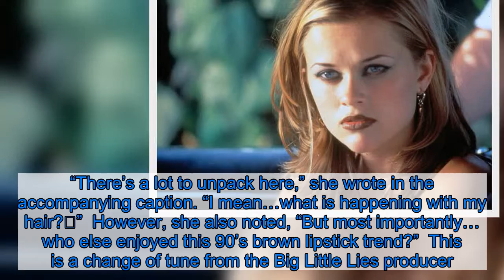Reese Witherspoon Shares Her Favorite ’90s Beauty Trend in a Throwback Pic — and Fellow A-Listers Ch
Reese Witherspoon was a total ‘90s babe. Coming up as a young starlet, the Cruel Intentions actress totally nailed all of the decade’s trends, but there was one, in particular, that was her favorite. Reese Witherspoon’s Best Red Carpet Looks  On Thursday, April 9, the 44-year-old shared a throwback of herself wearing dark lipstick, skinny brows and bobby-pinned feathery hair. “There’s a lot to unpack here,” she wrote in the accompanying caption. “I mean…what is happening with my hair?🤣”  However, she also noted, “But most importantly… who else enjoyed this 90’s brown lipstick trend?”  This is a change of tune from the Big Little Lies producer. After all, in April 2019, she told Allure that along with over-plucked brows — “in the ’90s, we plucked our brows really thin” — she also regretted the unflattering dark lipstick trend. “It looked terrible and it was immortalized on my driver’s license photo when I was 16 years old.” Jessica Simpson Recreates 2003 Magazine Cover for ‘Rolling Stone’: ‘Housewife of the Year Looks a Little Different These Days’  Fellow A-listers chimed in on the comments. “This is every 90’s trend wrapped up in one photo,” Little Fires Everywhere co-star Kerry Washington wrote. “Omg STOP!!! SO IMPORTANT!” Zoe Kravitz wrote, while Natalie Portman simply commented, “cutest.”  Olivia Wilde claimed she was inspired by this style at the time. “I remember trying HARD to copy this look at-home and it,” she wrote. “Didn’t work out well.” However, Marvelous Mrs. Maisel star Rachel Brosnahan thinks it should make a comeback. “Honestly, I vote we bring back this hair.”  Then there were a couple of fellow babes of the decade that also shared their go-to lip hues during the time. “I did… warm autumn colors 🍁” revealed Jennifer Lopez, while Gwyneth Paltrow got specific. “Toast of New York by revlon. Spice lipliner by MAC,” she wrote.  January Jones was influenced by Witherspoon’s TBT so much, she posted her own. “Late 90’s throwback inspired by @reesewitherspoon,” she wrote in the caption alongside an old picture of her wearing pigtail braids, charcoal eye makeup, a red lip and thin brows. “I’m really feeling this look and vibe rn 🖤 (so grateful my brows grew back).”  Listen on Spotify to Get Tressed With Us to get the details of every hair love affair in Hollywood, from the hits and misses on the red carpet to your favorite celebrities’ street style ‘dos (and don’ts!)